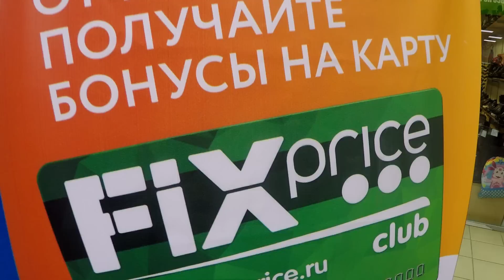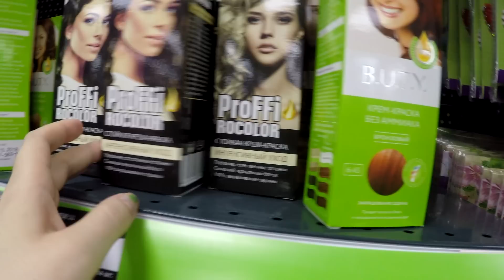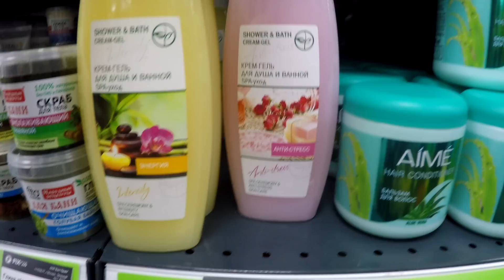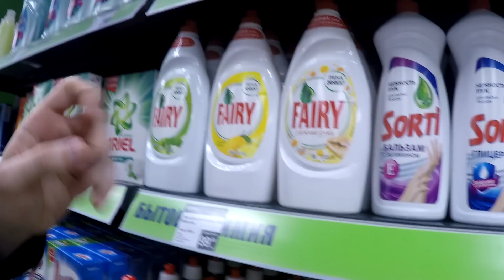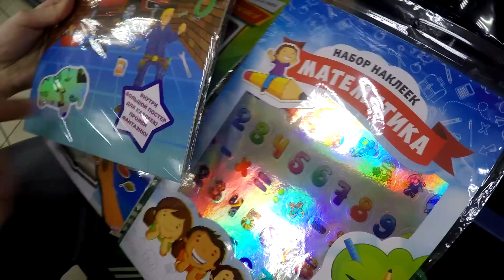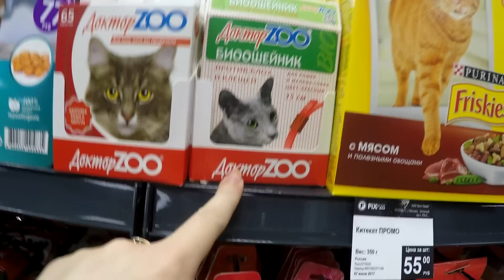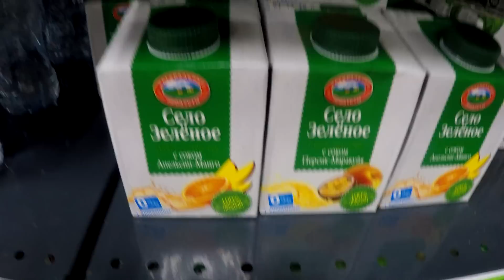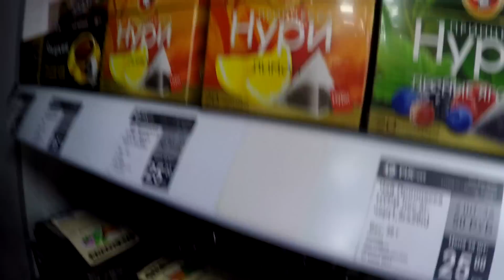FIX PRICE НОВИНКИ НА ПОЛКАХ ! 👍 Шоппинг с нами : )